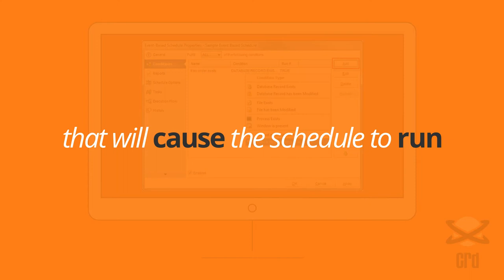How to Send Crystal Reports with an Event Trigger 👌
Trigger Crystal Reports to be sent out by creating an event-based schedule. to understand ChristianSteven's CRD approach.

How can an event trigger Crystal Reports to be sent out?

Using CRD, you can choose to send out Crystal Reports output when an event happens. Simply create an event-based schedule and choose the condition type from this drop down that will cause the schedule to run.

CRD® (Crystal Reports Distributor) is a Crystal Reports Scheduler that saves time and money by making it easy to automate Crystal reports. Crystal Reports scheduling is easy. Just define single or packages of Crystal Reports®, schedule, run them automatically and send the reports to print, fax, folder, FTP, SMS, DropBox, Sharepoint & email in a number of standard formats including Excel, Word, PDF, RPT and more.

✅ Date & Time Scheduling

✅ Event Triggers

✅ Dynamic & Data Driven

✅ Pre & Post Delivery Automation

✅ Intuitive Interface

✅ Windows Service Scheduler